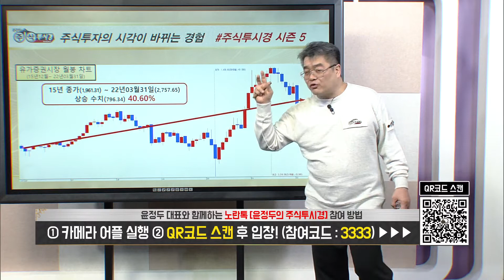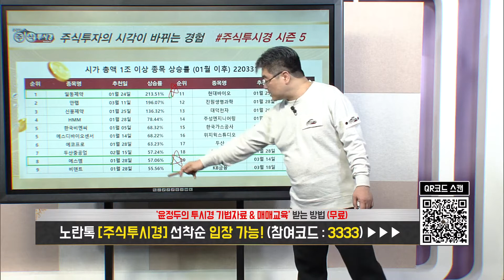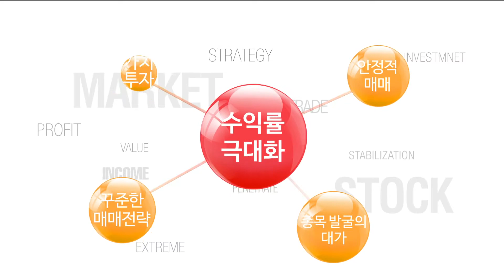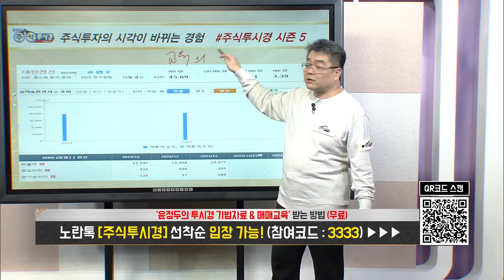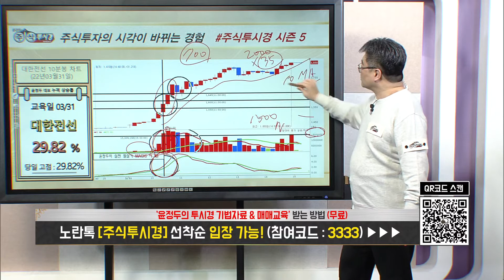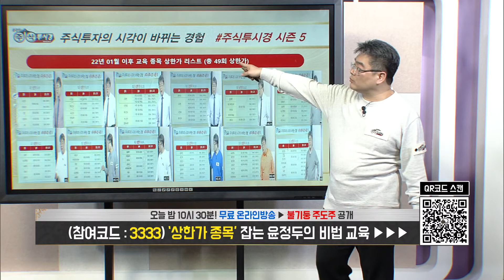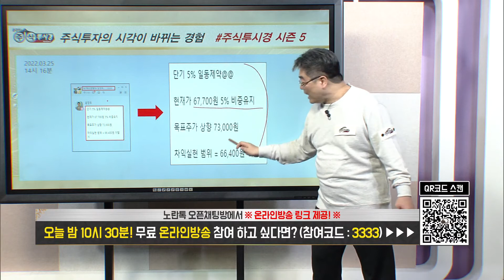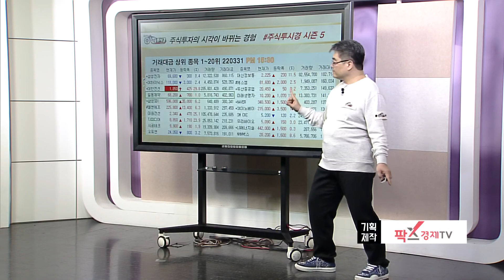[3월31일 윤정두의 주식투시경]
♣VIP 문자&카톡 선착순 4명
◆1+1=198만원 / 2+3개월 396만원

6. 홍*태 (우빠)
5. 이*미(이*미)
4. 이*남(수익으로)
3. 조*일(디씨)
2. 조*상 (솔윤)
1. 강*홍 (찬비소리)

◆대한항공 등 765개 상장사

★2021년 03월 24일 19:00

★2021년 03월 23일 22:50

★2021년 03월 18일 22:40

★2021년 03월 18일 19:00

★2021년 03월 18일 11:27

★2021년 03월 15일 22:57

★2021년 03월 15일 09:18

♣남선알미늄 79%↑폭등
◆쌍용차 인수 부인
◆'올해의 공급사' 연속 수상

★2022년 04월 05일 09:24

▶선착순 5일 09시까지
▶마감후 가격인상 예정

♣직장인 특화 상품
♣안정적인 포트폴리오 구성

◆선물 1 [99만원상당 USB]

♣오토앤 168%↑폭등
◆중고차 시장 기대감

★2022년 03월 22일 21:00

★2022년 03월 21일 21:00

★2022년 03월 18일 21:00

♣대한항공 22%↑폭등
◆해외 여행 수요 기대감

★2022년 04월 01일 22:42

★2022년 03월 16일 22:35

★2022년 03월 15일 22:57

★2022년 02월 24일 22:39

★2022년 01월 24일 23:10

★2022년 01월 21일 22:36

★2022년 01월 21일 19:00

★2022년 01월 19일 22:47

★2022년 01월 19일 19:00

★2022년 01월 06일 19:00

★2022년 01월 06일 11:29

에스엠 삼성엔지니어링 대한항공 일동제약 (0401)

대한전선 일동제약 KB금융 에스엠 (0331)

안랩 DB하이텍 LG화학 심텍 주성엔지니어링 (0323)

오토앤 LG이노텍 삼성전기 지에스이 대덕전자 안랩 (0322)

유일로보틱스 오토앤 SK하이닉스 LG이노텍 안랩 (0321)

-2005년 증권선물거래소(현KRX) 초청 강연